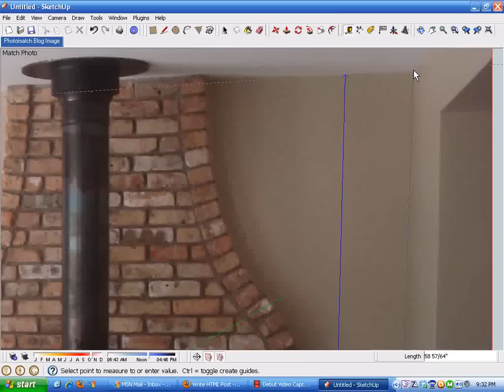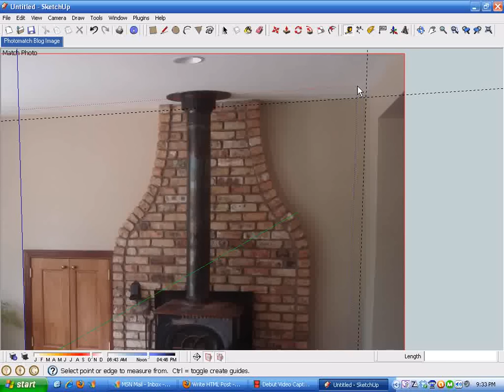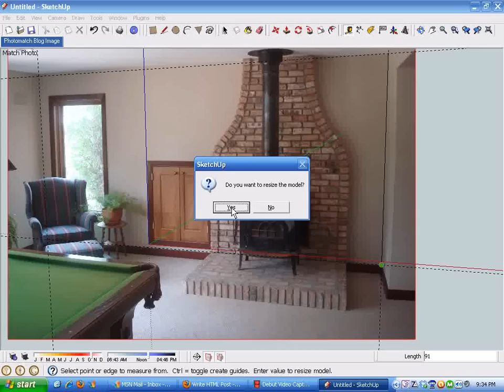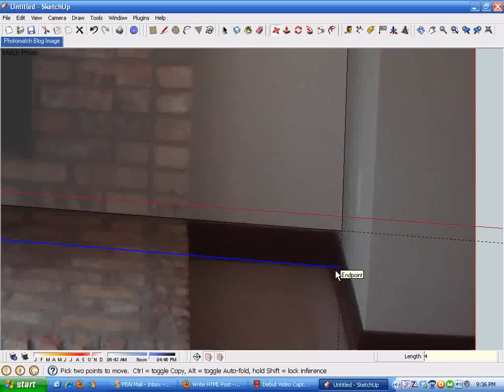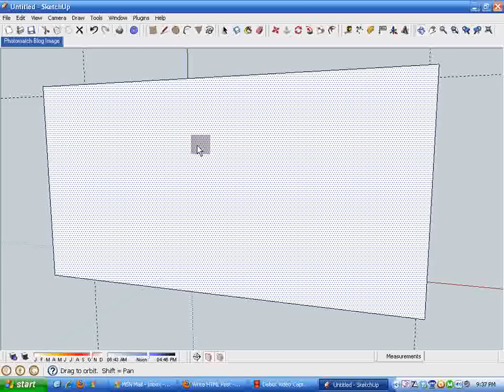PhotoMatch Part B Photo Setup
Align the red, green and blue 3D axes lines to make your model fit your photo